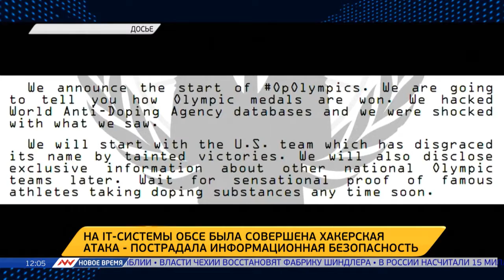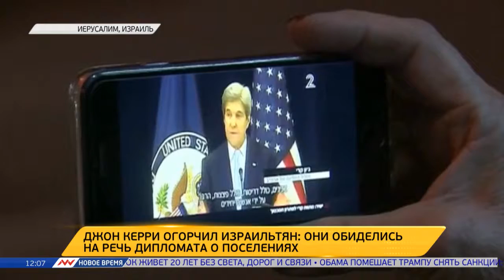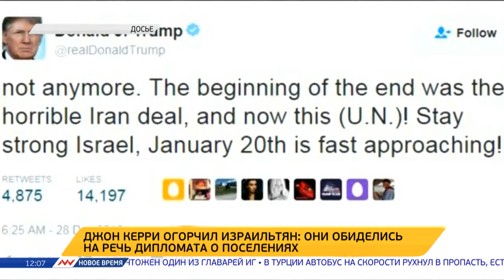Новое время, 29 декабря 2016г, 12:00